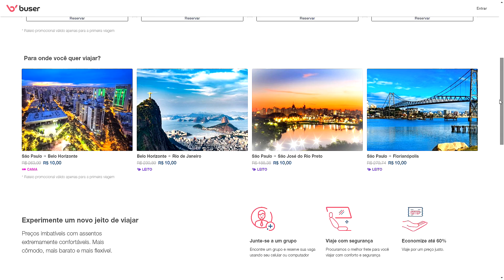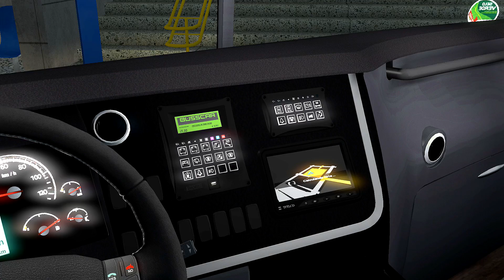BUSSCAR VISSTA BUSS DD - VOLVO l SÃO CARLOS / RIO CLARO l ETS2 MOD BUS +G27